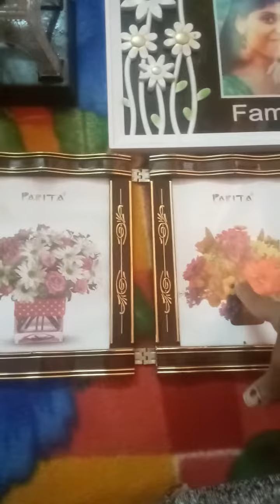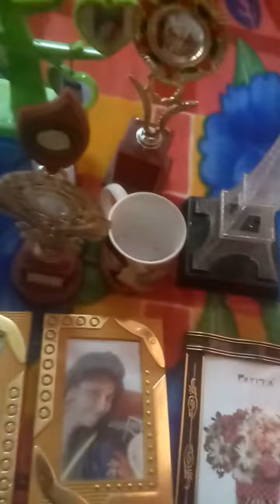Few surprise gifts from my student's 2017-2018.